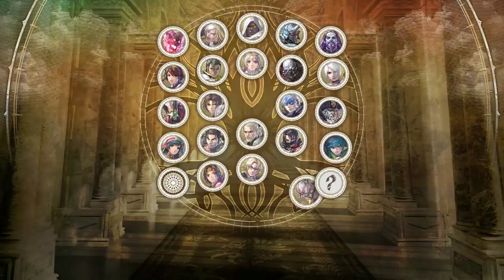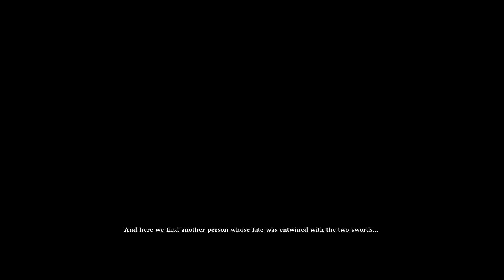Arcade mode & Story mode twitch decide the character - Stream Day 35